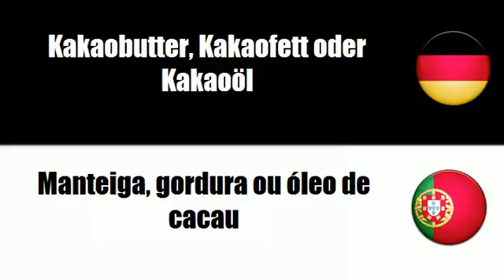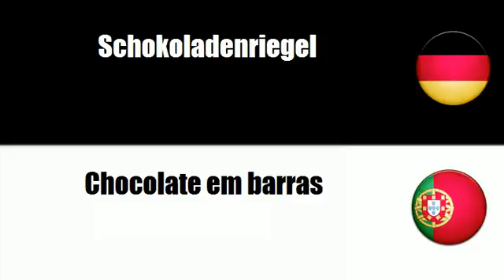Portugiesisch lernen = Zuckererzeugnisse